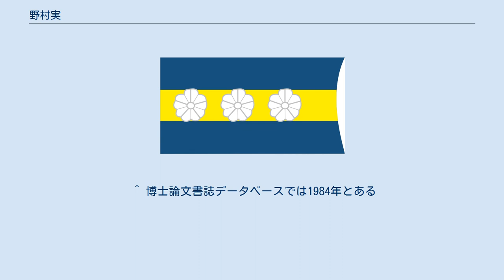野村実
海軍兵学校_(日本)の教員
野村 実（野村 實　のむら みのる、1922年（大正11年）4月16日 - 2001年（平成13年）5月18日）は、日本の海軍軍人、軍事史研究者。
専門は日本海軍史。
 滋賀県彦根市生。
旧制彦根中学校を経て海軍兵学校入校(第71期)。
1942年（昭和17年）卒業（次席）。
 空母「瑞鶴」、戦艦「武蔵」乗組、軍令部第1部付（作戦記録係）で太平洋戦争を経験、海軍兵学校教官で終戦を迎える。
 終戦後は復員庁で極東国際軍事裁判海軍被告人弁護事務を担当。
海軍大尉の経歴のため公職追放となる。
その後防衛庁防衛研修所（のち防衛研究所）で、戦史室戦史編纂官として『戦史叢書』の編纂に従事する（この作業に前後して慶應義塾大学大学院文学研究科に出向、専門的な歴史研究について清水潤三に師事。1983年（昭和58年）文学博士の学位を取得）。
1984年3月 慶應義塾大学 文学博士　論文の題は「太平洋戦争と日本軍部の研究」。
 1979年（昭和54年）防衛研修所第2戦史研究室長。
1983年防衛大学校教授。
その後名古屋工業大学教授、愛知工業大学客員教授、軍事史学会会長などを務め、2001年（平成13年）没。
 著書『日本海海戦の真実』では、秋山真之の作戦上での貢献に異論を唱えている。
 ^ 総理庁官房監査課編 『公職追放に関する覚書該当者名簿』 日比谷政経会、1949年、448頁。
NDLJP:1276156。
 ^ 博士論文書誌データベースでは1984年とある